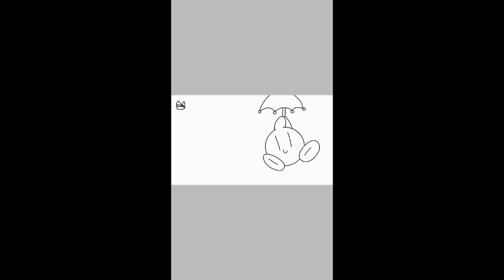Floating Islands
Yes, it's called "Float Islands" but it's sounds better putting a "ing"  at the end of "Float". You can't blame me.